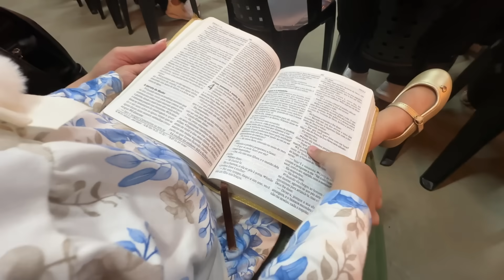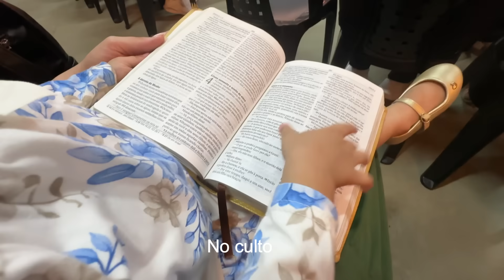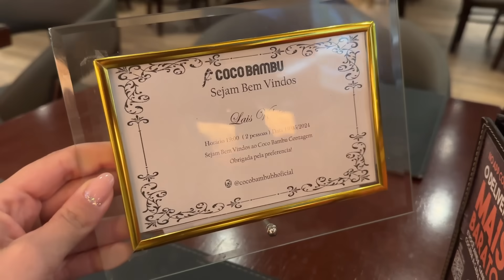Resolvi mudar| fomos ao culto| feijoada na mamis| saímos sozinhos para jantar | LAIS VELOSO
🌸KEILA RAMOS (produtos Santini)

🎬EDITOR QUE USO:
Wondershare filmora